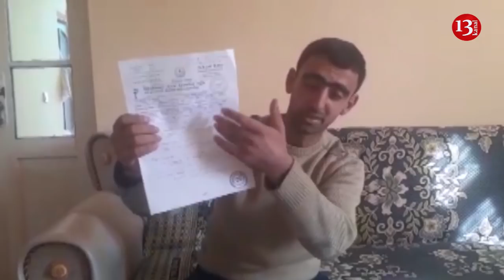"Sahil Babayev vicdanın, insafın olsun, gəl görüm yaşaya bilirsən 130 Manatla"- Qazinin FƏRYADI